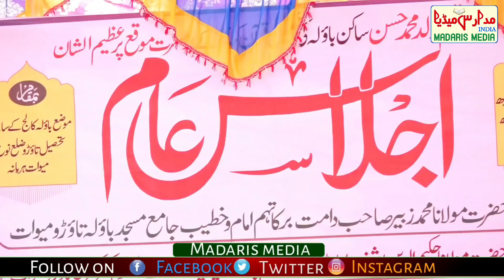बच्चा बना हाफिज ए कुरान | पूरे गांव ने किया इस्तकबाल | जिस का बेटा हाफिज ए कुरान हो गया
Voice Anas Ashraf
About this vedio👇
محمد مقیم ولد محمد حسن ساکن باؤلہ کی حفظ قرآن پاک مکمل ہونے پر پر مسرت موقع پر عظیم الشان اجلاس عام
Audio & Vedio Recording Madaris Media Studio
Vedio Editing
Qari Anees Ashraf Director Madaris Media
Madaris Media YouTube Channel India
 office Mewat Haryana
Director : Qari Mohd Anees Ashraf Utawari S/o Hazrat Maulana Hakimuddin Ashraf Uttawari Mewat Haryana
Create Channel  Date  06/02/2019
مدارس میڈیا یوٹیوب چینل ایک اسلامک چینل ہے
جس کی بنیاد قاری محمد انیس اشرف اٹاوڑی بن حضرت مولانا حکیم الدین اشرف اٹاوڑی نائب صدر جمعیۃ علماء ہریانہ پنجاب ہماچل چنڈی گڑھ نے 6 فروری 2019 کو میوات ہریانہ میں ڈالی
الحمد للہ یہ چینل اسی روز سے اپنی کامیابی کی طرف رواں دواں ہے
اس چینل کا مقصد صرف اور صرف میڈیا کی لائن سے دین کی نشر و اشاعت ہے
ہم اس چینل پر تلاوت قرآن پاک نعت و نظم مکالمات علماء کرام کے بیانات و دیگر اسلامی ویڈیو اپلوڈ کرتے ہیں
مدارس میڈیا کے اراکین کی کوشش ہے قرآن و سنت کے پیغام کو گھر گھر  پہنچانا ہے
آخر میں اللہ تعالیٰ سے دعا ہے کہ اس ادارے کو قبول فرمائے
اور اخلاص سے کام کرنے کی توفیق عطا فرمائے آمین ثم آمین
فقط والسلام
قاری انیس اشرف ڈائریکٹر مدارس میڈیا یوٹیوب چینل انڈیا

دیگر شوشل میڈیا پر ہمیں فالو کریں شکریہ